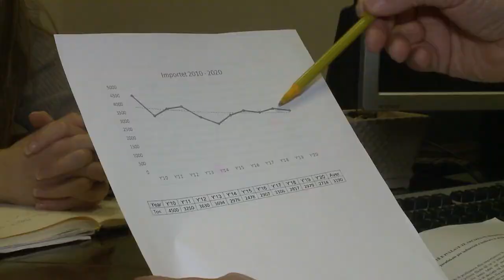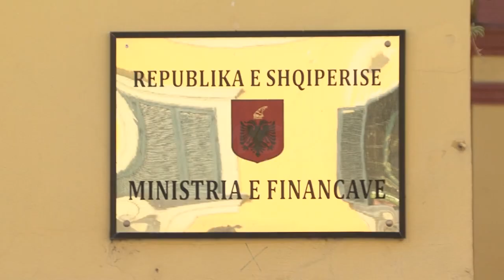Koncesioni i pullave drejt fundit, biznesi: Ulni çmimin! Tarifat 10 herë më të larta se vendet e BE